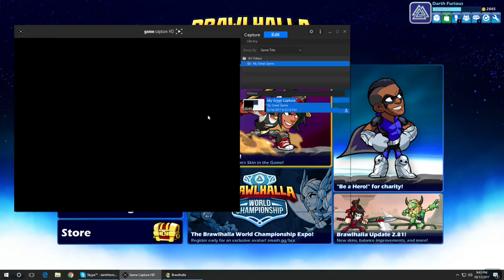brawlhalla stuff with other stuff part 6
i fight things